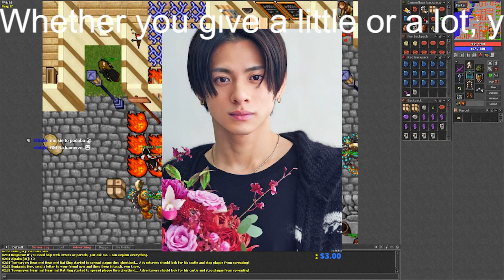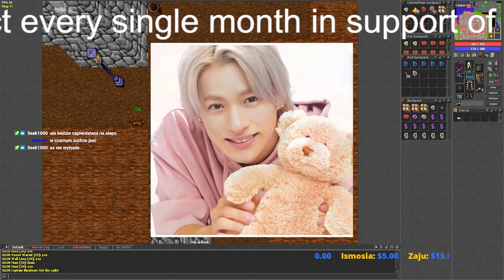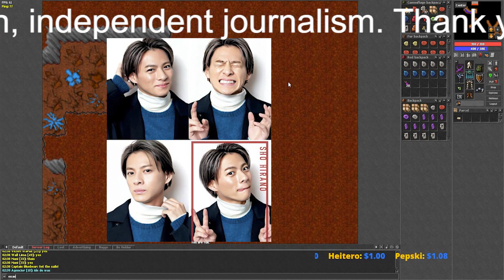【平野紫耀】King＆Prince・平野紫耀の弟、写真集発売で「撮影会」「お渡し会」も実施!?「兄のファンを相手に商売？」「勘違いしすぎ」とジャニーズファン騒然